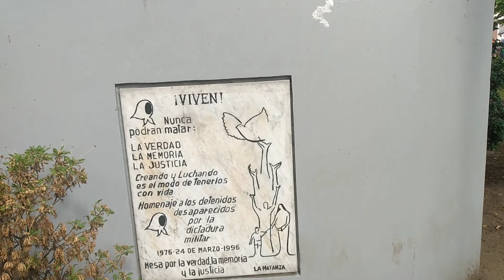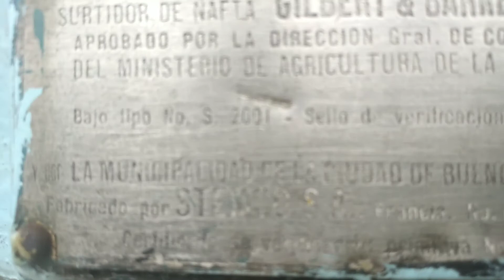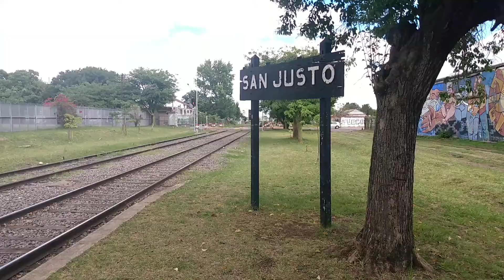RECORRIENDO SAN JUSTO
RECORRIENDO SAN JUSTO EN BICICLETA, TODOS SUS LUGARES MAS IMPORTANTES. PLAZA, UNIVERSIDAD, ESTACION, Y OTROS LUGARES IMPORTANTES